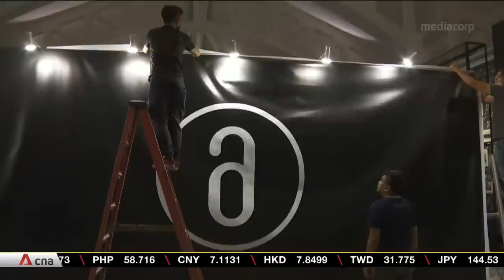Singapore Grand Prix: VIP guests expected to splurge on novel services, exclusive after-parties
High rollers attending this year's Singapore Grand Prix can expect one of the top after-parties to be bigger and better. There is also a cruise that heads to the area around the Marina Bay Street Circuit. These are just some of the ways the rich and famous are splashing the cash at this year's F1 event.